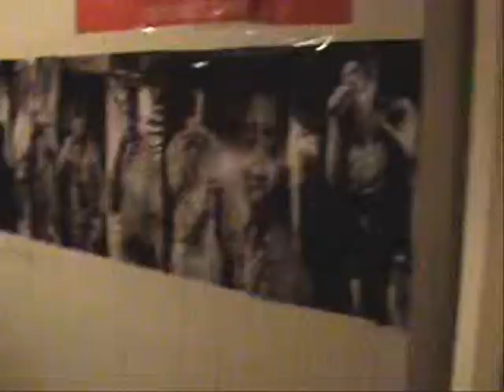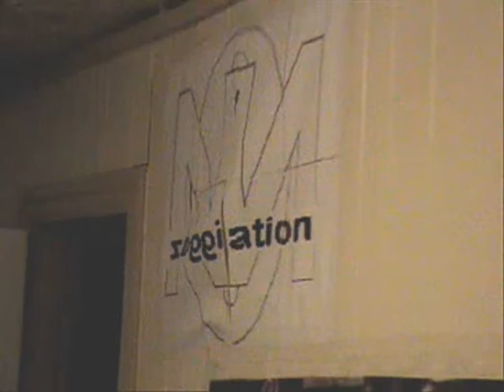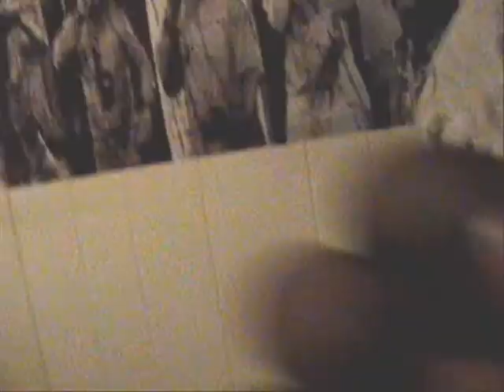Da RuNawayz - Making of March Madness MixTape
Vintage UnReleased Footage

LIVE FROM DA BUNKER Season 2, Episode 1

After the big move form Da Bunker II to Da Bunker III we came across a bunch of unfinished video footage. After pressure from the camp to ga ahead and upload, HERE TIS!

The March Madness MixTape was actually a challenge to ourselves to drop a MixTape in 1 Weekend. It came out pretty good, as anyone who has it will tell you. The basic play is that we are players on the Go Hard University Basketball Team and we are going through the post season tournaments as we go through the mixtape. Real creative and real flavorful for you.

As always our music is free - for the people, so if you want a link to download, drop me a line!

Amen(Ra) and GREASE!